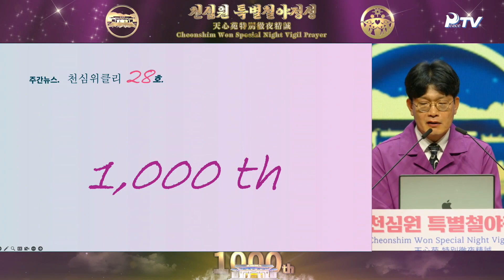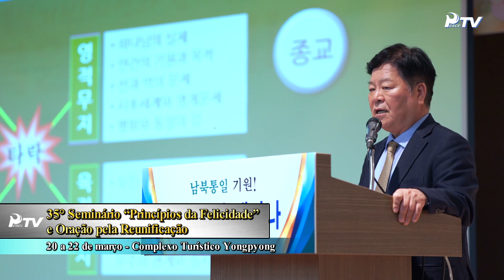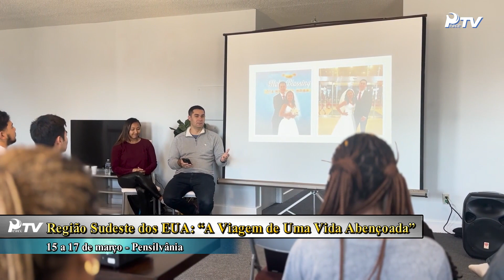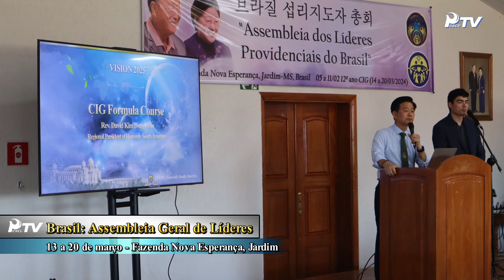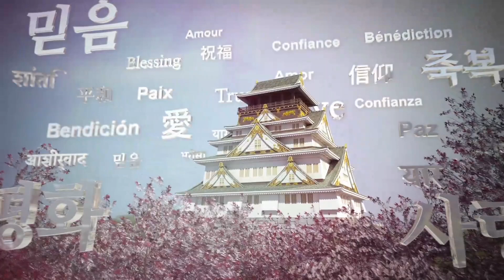Informativo Semanal - 30-03-2024 - Português